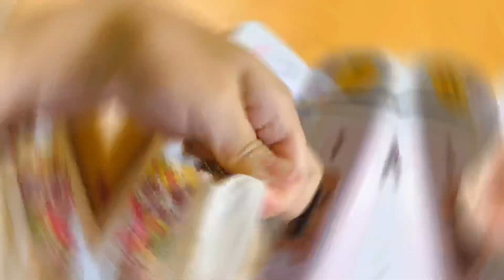ミニだけど本格！ キャラメルポーチの作り方（縫い代がみてないタイプ） ファスナー１０㎝使用 小さくてかわいいと人気です！ 上の花柄は帆布 zippier pouch tutorial 表布接着芯あり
こんにちは、うさんこです！
ミニだけど、本格的なつくりです。こちら、とっても人気です（笑）
なんだか布の向きがないタイプより評判良いのです。
こちらのほうが、かわいく見えるのかしら（笑）
上の花柄は帆布です。帆布でポーチ作るとしっかりとしていますので形がきれいに出やすいのがオススメです。

布サイズ
１３×９㎝
ファスナー１０㎝

ボックスタイプはこちら

小さいはかわいい！　ファスナー１０㎝で作るボックスポーチの作り方　※材料は概要欄みてね！　zipper pouch tutorial

リバティ帆布のキャラメルポーチの基本的な作り方！裏地付きをミシンで楽しくきれいに！How to make a zippered pouch

ハンカチタオルで作る キャラメルポーチの作り方！  ファスナー２０㎝使用  Zipper pouch tutorial  ハンカチタオル リメイク  كيفية صنع الحقيبة